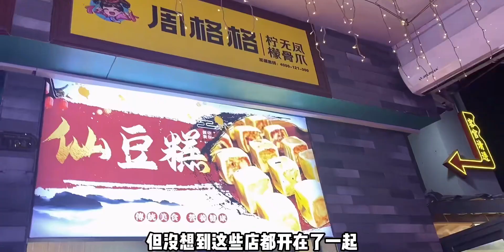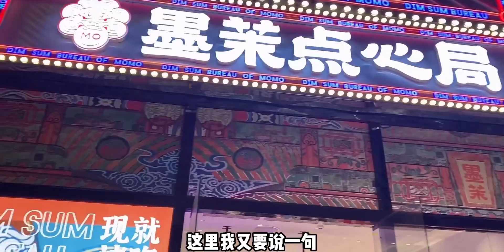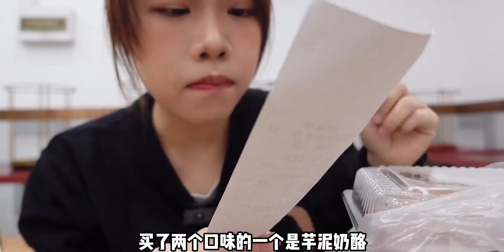无效减肥！武汉广州来回吃，广州大学城人气欧包店，武汉墨茉点心局，佳哥手作一网打尽。这是什么碳水胜地！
大家放假了吗！！假期来了终于可以去给你们测评广州好吃的面包店了！！
 我与美食的故事,面包,武汉,甜品,探店,美食,糕点,2021美食年度大赏,广州,欧包